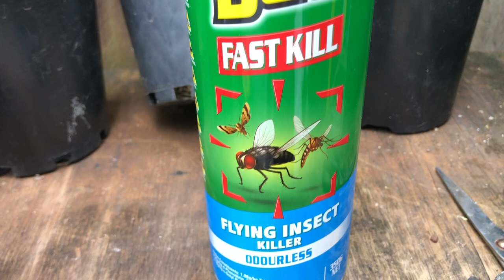Catasetum orchids пересадка весна 2022 ( Катасетум)